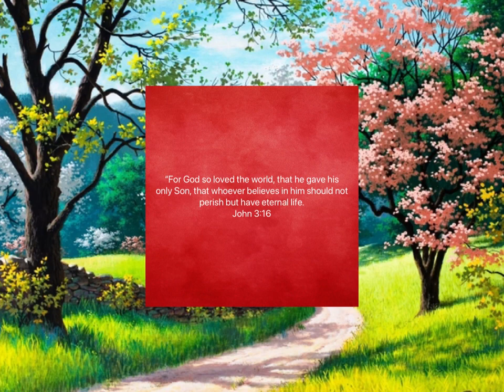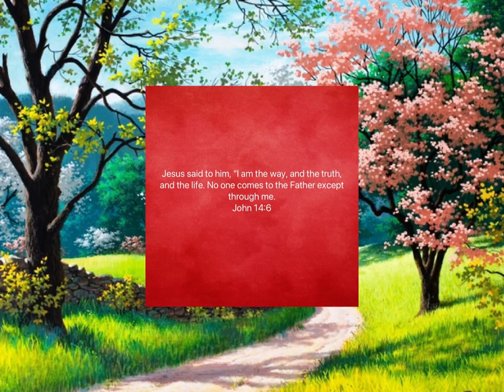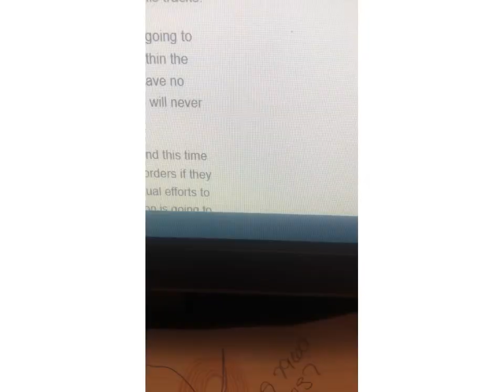PREPARE NOW: Events “in motion” to REMOVE U.S. dollar as reserve | Jesus is coming! Lakeisha Inspire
If anything should happen to YouTube you can find me here at the sites below!

📌 IMPORTANT MESSAGE 📌
God gives EVERYONE on this earth a FREE will!! God does NOT send people to hell! People send themselves to hell by NOT believing in our Lord and Savior Jesus Christ! Heaven and hell is REAL if you die WITHOUT Jesus Christ in your heart or you get the mark of the best you will be cast into the lake of fire! PEROID!! Accept Jesus Christ NOW while there’s still time!!

Jesusiscomingsoon We are ALL sinners in need of a Savior, we CANNOT save ourselves. If you die in your sins you will end up in hell.

XOXO Lakeisha